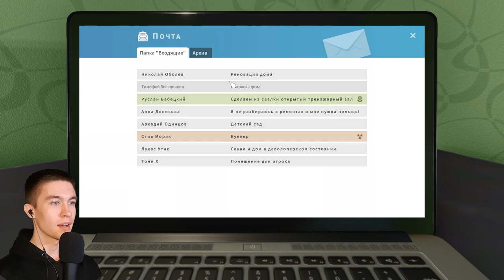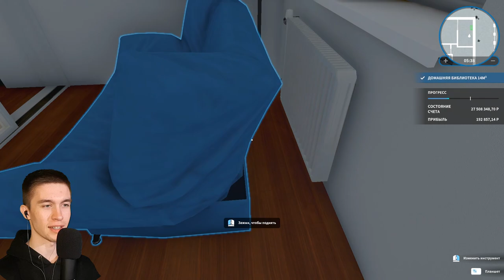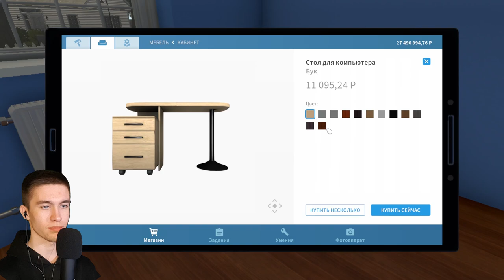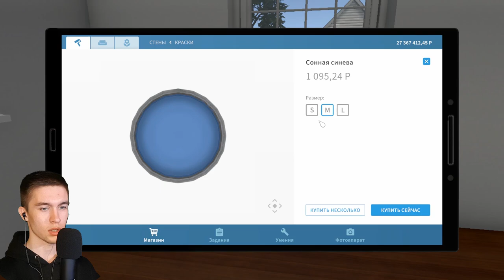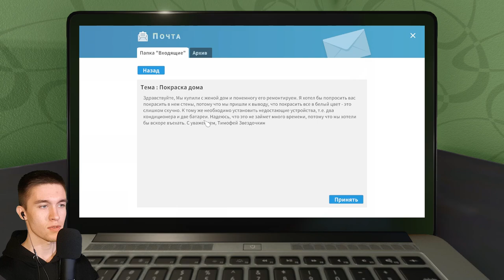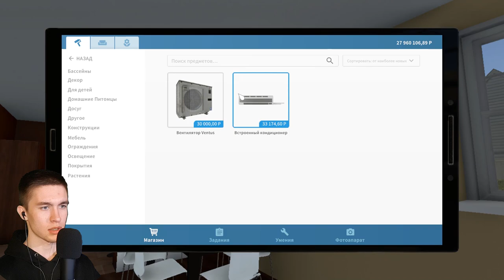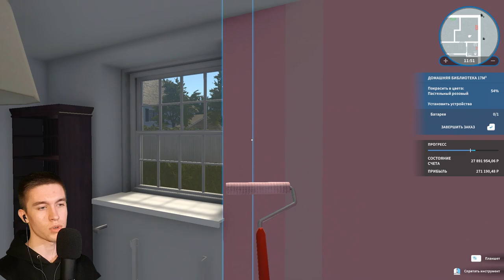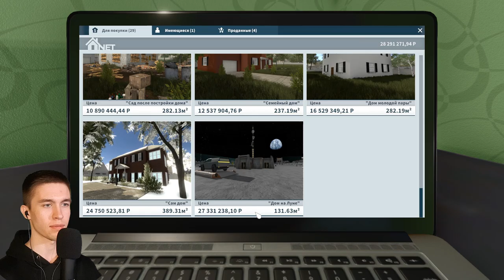КРАШУ СТЕНЫ, МОЮ ОКНА ► HouseFlipper #18